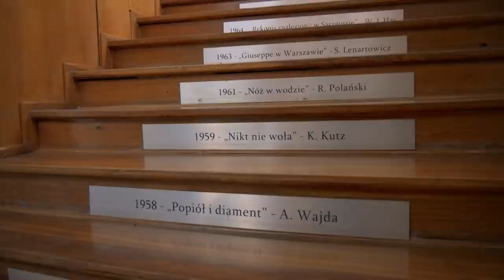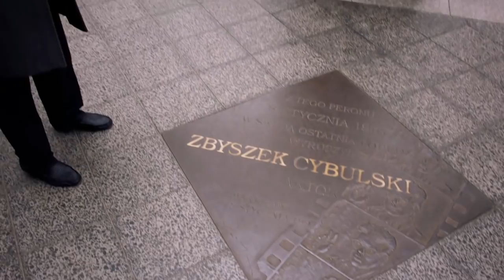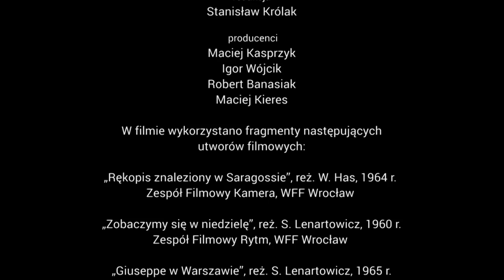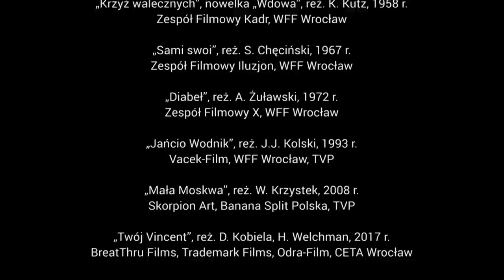"Szlak Snów" - film dokumentalny (2021)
SZLAK SNÓW to autotematyczny film opowiadający o filmach. Większość z nas kocha kino. Mamy swoje ulubione filmy, seriale, bohaterów. Ale czy potrafilibyśmy odpowiedzieć z łatwością na pytanie, czym film właściwie jest?  Jaka jest jego istota? Czy film to tylko kronika dokumentująca historię? Czy może film, jak sugerował Wojciech Jerzy Has, jest niczym sen? Czy wiemy jednak, co to w ogóle sen? A może film to jakaś „magia” jak chcą niektórzy? A może film to podróż? Podróż bohatera i widza wyruszających razem ku przygodzie w tajemniczym filmowym świecie?
Historia Wrocławskiej Wytwórni Filmów Fabularnych i zrealizowanych w niej obrazów filmowych oraz piękne plenery Dolnego Śląska stają się pretekstem, by spróbować odpowiedzieć na pytanie, jaka jest istota filmu, a także okazją do odkrycia historii polskiej kinematografii na Dolnym Śląsku oraz pięknych plenerów tego regionu.

Reżyseria: Maciej Kieres, Zbigniew Maćków
Scenariusz: Daniel Jasiński
Montaż: Jerzy Szota
Kierownik produkcji: Maciej Kasprzyk

Produkcja:
Ośrodek Kultury i Sztuki we Wrocławiu, TVP3 Wrocław,
Warszawska Wytwórnia Filmów Dokumentalnych i Fabularnych
Centrum Technologii Audiowizualnych we Wrocławiu

Partnerzy:
Mercedes-Benz Grupa Wróbel,
Zamek na Skale w Trzebieszowicach,
Filmoteka Narodowa – Instytut Audiowizualny
Saco Films

Dofinansowano ze środków:
TVP Historia, Budżetu Województwa Dolnośląskiego, Fundacji KGHM

 Projekt współfinansowany z Budżetu Województwa Dolnośląskiego